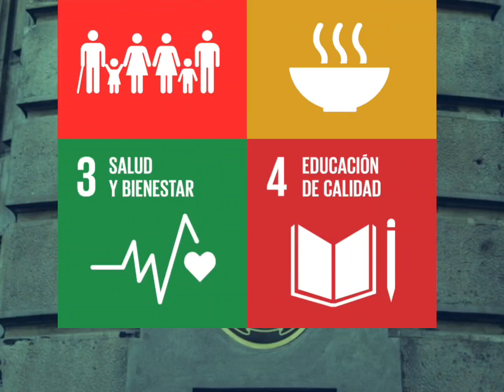Aniversario 69 - Cápsula 4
La cuarta cápsula elaborada por alumnos y alumnas de 1er año nos invita a conocer el periodo 2013 y 2023 con hitos como la formación enfocada en el desarrollo sostenible, lapolítica exterior feminista y turquesa, y el desafío que significó la pandemia.